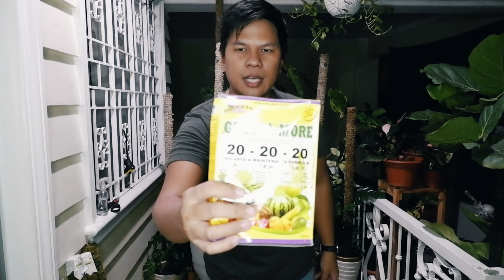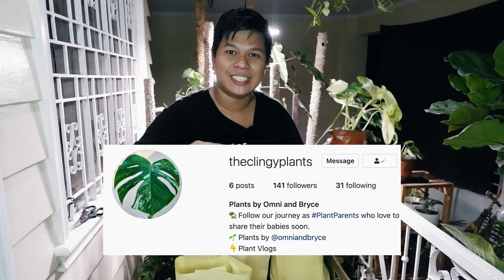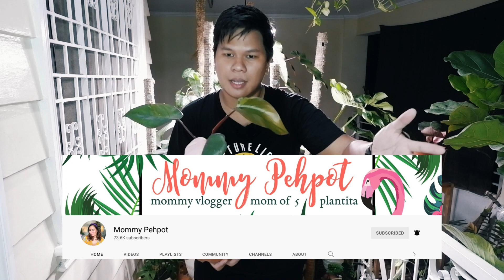Plant Unboxing 2021 - Our Biggest Plant Yet | The Clingy Fam | Omni and Bryce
Plant and plant supplies unboxing at haul naman tayo! This is our biggest plant to unbox yet. Namili rin kami ng iba pang medyo rare plants. Share na rin namin ang mga plant supplies like pots, poles, etc na affordable from Shopee. Enjoy! 💚